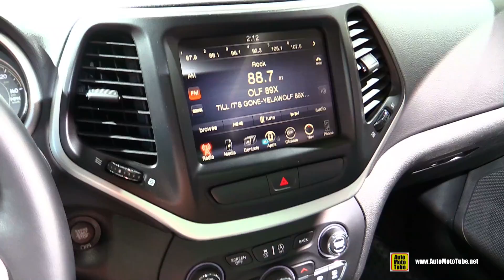2017 Jeep Cherokee Trailhawk - Exterior and Interior Walkaround - 2017 Detroit Auto Show